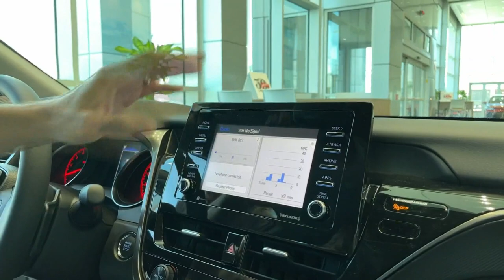New and used cars in short supply due to pandemic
“Just finding used cars, if you don’t trade for them, it’s impossible to get them at auction,” said Campise.
You can add new and used cars to the growing list of shortages during this pandemic. At Lakeside Toyota in Metairie, they’re not lacking in business. What is lacking is their normal level of cars.

On Thursday, there were about 110 new vehicles on the lot. Before the pandemic upended supply chains and global car production, that number used to be between 300 and 500. That’s leading to customers asking questions.

“Why can’t I get that vehicle? What do you mean I can’t order it the way that I want? In some cases, they can’t right now,” said Troy Campise.